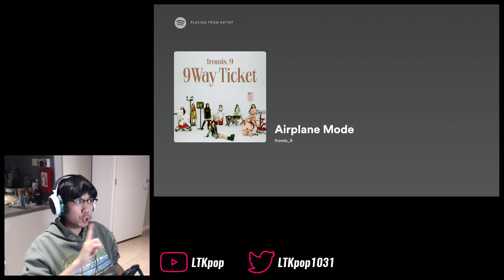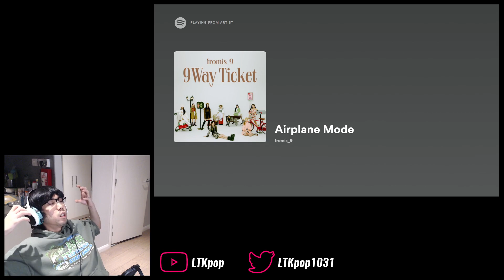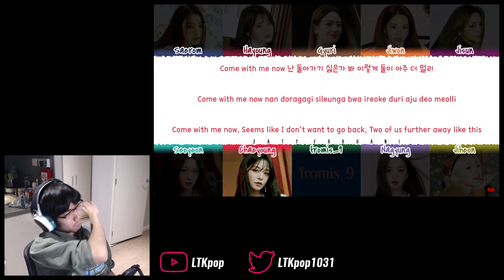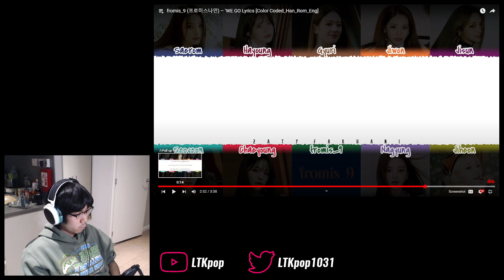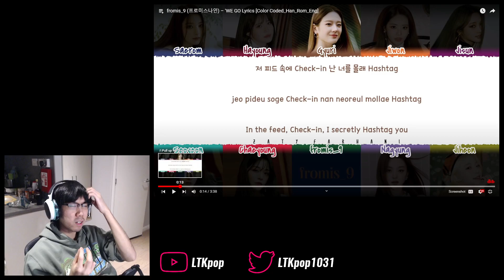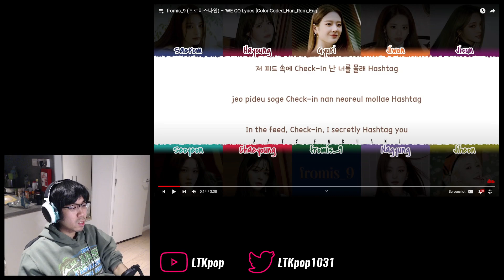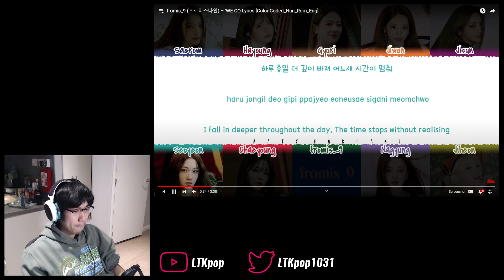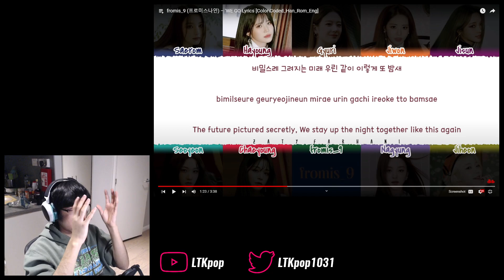fromis_9 (프로미스나인) - '9 Way Ticket' Single First Listen & Reaction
Another Friday means another fromis album, and this time we jump into the release that should have made me a flover...

You have been warned, I ramble A LOT this video for some reason. The main ones have been chaptered if you want to skip ahead or things of that nature.

0:00 Intro
0:51 Explanation
4:49 'Airplane Mode'
11:56 'We Go'
17:20 The Romsae Enigma
20:55 My Seoyeon meltdown
23:02 'Promise'
29:13 Final thoughts